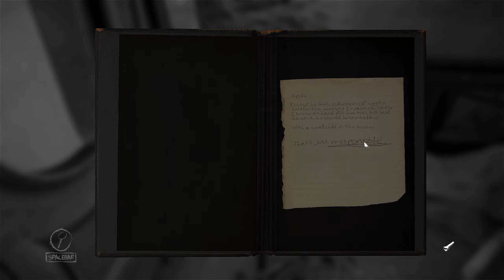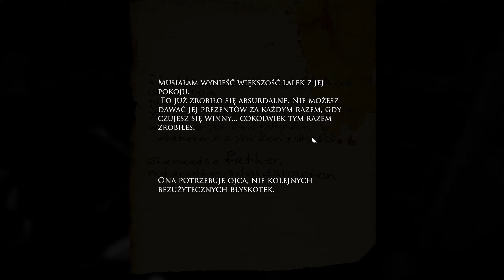Veda Gra w "Layers of Fear" [Odcinek #3]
Poważnie. No kurwa, poważnie.
Pianino gra, a my używamy LUDZKIEJ kości. Do obrazu.
Nie dość że alkoholik, niepoczytalny to psychopata jakiś ._.
I jeszcze pianino sobie gra od tak, a później jakaś pani płacze...
Litości ;_;
KURWA DZIECĘCE LALKI. NIE. DUŻE "KURWA NO NIE."